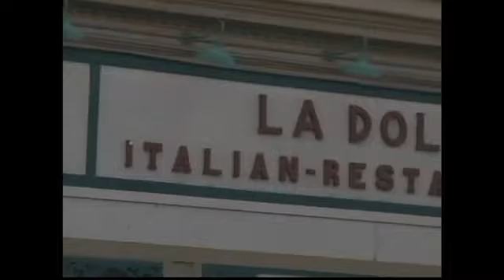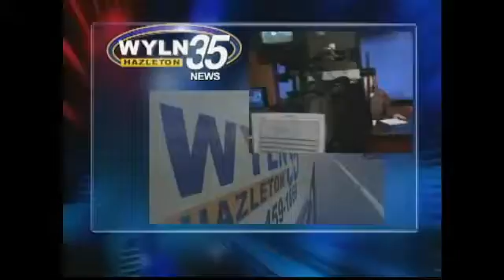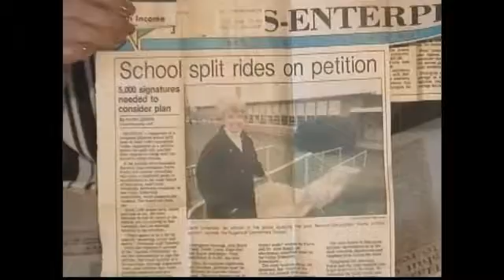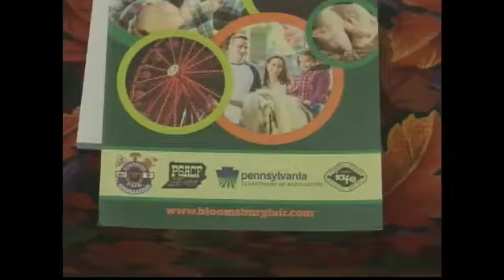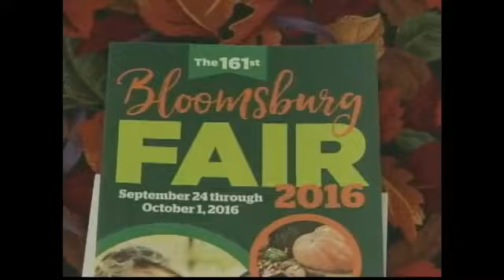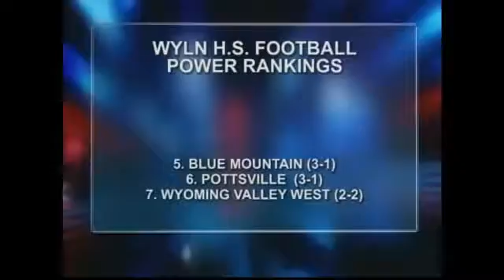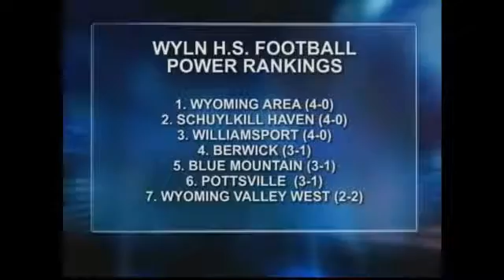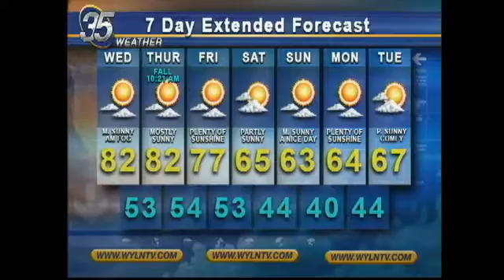EVENING EDITION SEPT 20 2016